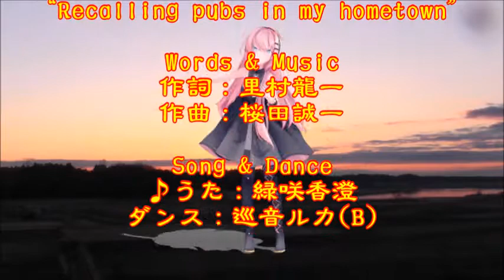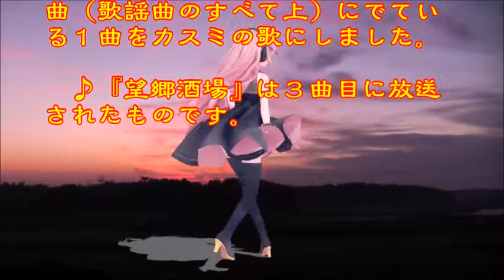♪『望郷酒場』日本の歌・心の歌 うた：緑咲香澄 ダンス：巡音ルカ(B)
日本の歌・心の歌　♪『望郷酒場』 “Recalling pubs in my hometown”
Words & Music作詞：里村龍一　作曲：桜田誠一
Song & Dance♪うた：緑咲香澄　ダンス：巡音ルカ(B)

２月２７日NHK深夜便の「にっぽんの歌こころの歌」で『里村龍一作詞作品集』と題して１０曲が放送された。そのなかで、昭和の名曲1,000曲（歌謡曲のすべて上）にでている１曲をカスミの歌にしました。♪『望郷酒場』は３曲目に放送されたものです。